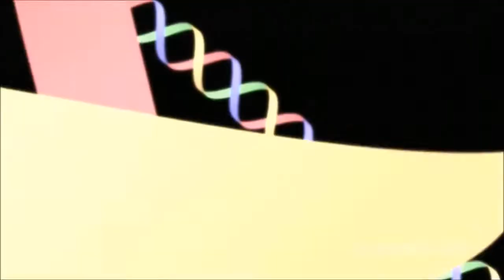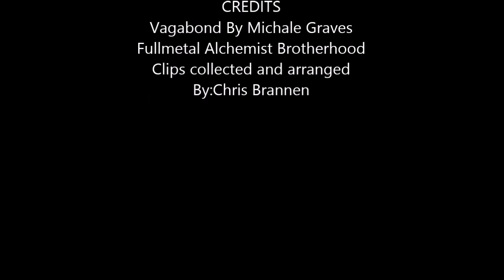Fullmetal Alchemist Brotherhood AMV "Vagabond" By Michale Graves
AMV FMAB Music: "Vagabond" By Michale Graves
All music and video go to the owners